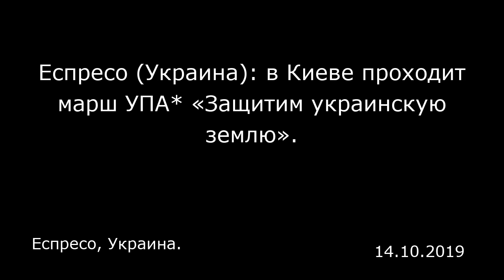Еспресо (Украина): в Киеве проходит марш УПА* «Защитим украинскую землю». Еспресо, Украина.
Еспресо (Украина): в Киеве проходит марш УПА* «Защитим украинскую землю».
Еспресо, Украина.

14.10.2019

В понедельник, 14 октября, в Киеве начался марш «Защитим украинскую землю!», посвященный 77-летию создания Украинской повстанческой армии*. Мероприятие началось в 13:00 торжественным митингом у памятника Тарасу Шевченко, после чего участники мероприятия отправились по центральным улицам Киева. Активисты выступают против «формулы Штайнмайера» и продажи земли. «Главное требование нынешнего Марша — не допустить потери территориальной целостности и государственного суверенитета Украины ни через реализацию так называемой „формулы Штайнмайера", ни через распродажу земли и грабеж украинскими олигархами и иностранным капиталом», — сообщают организаторы на странице акции в Facebook. Участники мероприятия выкрикивают лозунги «Требования нации — нет капитуляции!», «Мародеров — за решетку!» Напомним, 14 октября проходит празднование Дня защитника Украины. В украинских городах в этот день также проходят акции «Нет капитуляции!» *запрещенная в России экстремистская организация Материалы ИноСМИ содержат оценки исключительно зарубежных СМИ и не отражают позицию редакции ИноСМИ.